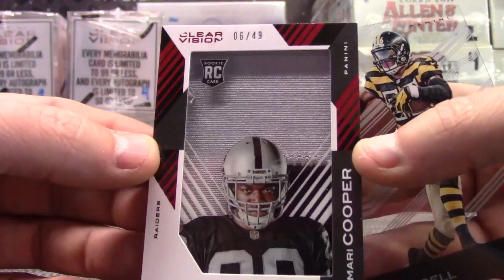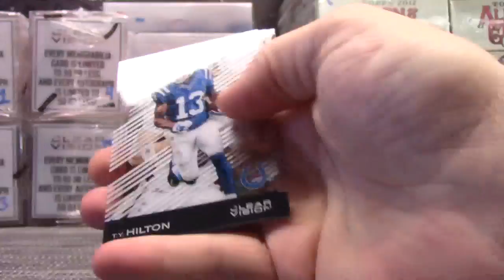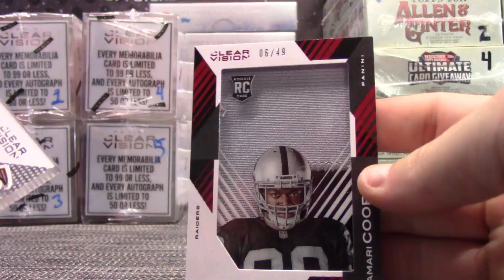Chris' 2015 Clear Vision Football Box Break